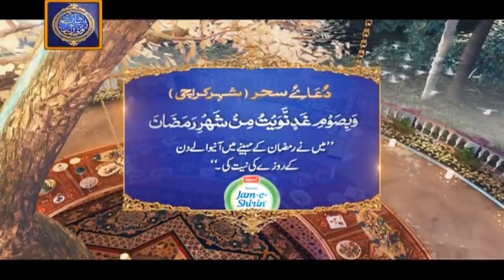| ARY Digital Drama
To Watch all the episodes of Shan-e-Ramazan

Sehri Ka Dastarkhawan: A daily segment of Sehri where Wasim Badami along with notable scholars will have LIVE Sehri with the audience while discussing different Islamic queries.